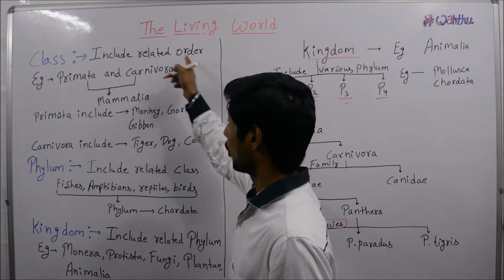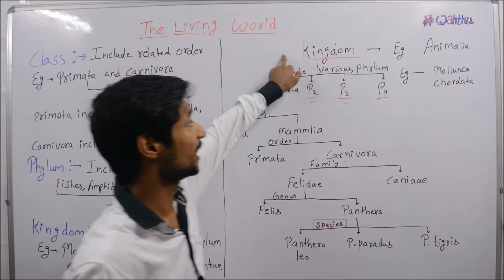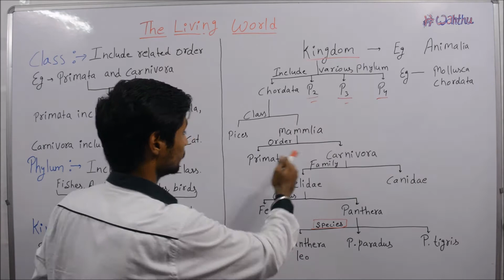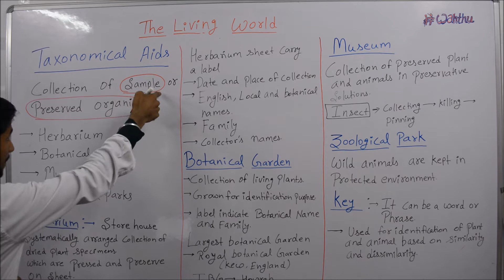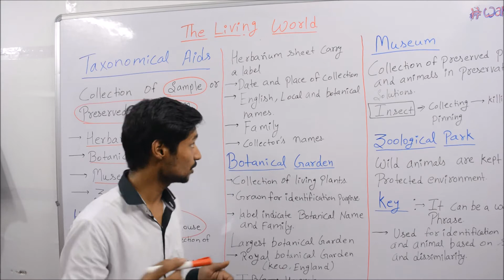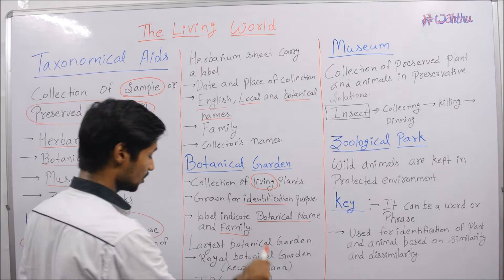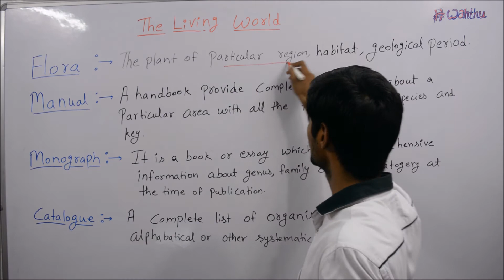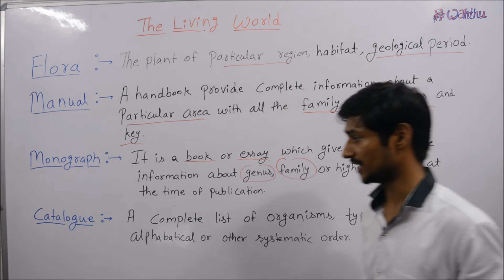NEET / AIIMS 2018 - The Living World Lecture - part 4 (11th NCERT)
Topic: - The living world ||what is living organism ||AIIMS, NEET, AIPMT class 11th

THE LIVING WORLD IMPORTANT QUESTION NEET ASKED

answer key for last video MCQ
1
1
2
1
3
1
4
3
1
3
1
2
2
1
3
1
4
4
1
3
3